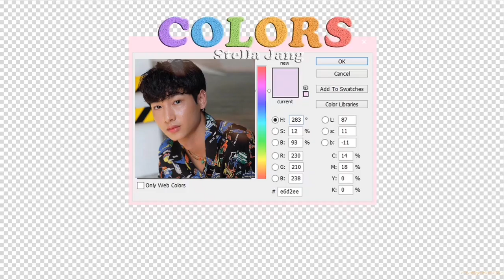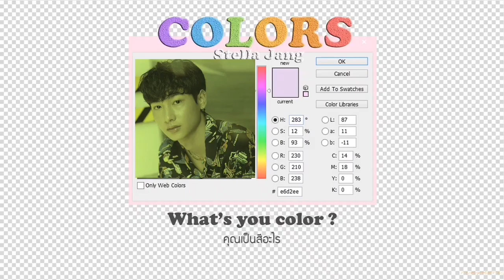𝙲𝚘𝚕𝚘𝚛𝚜 ~𝚜𝚝𝚎𝚕𝚕𝚊 𝚓𝚊𝚗𝚐